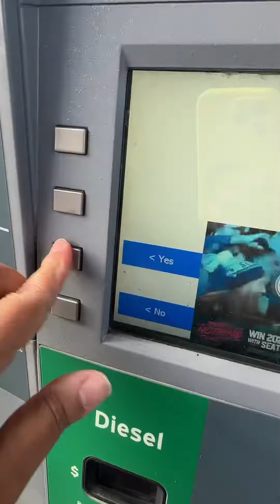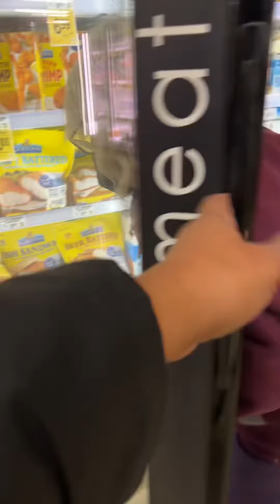COME✨WITH🎤WHIT🛒TAKING GRANDMA👵NON TO GET GROCERIES🥛🥚🍌